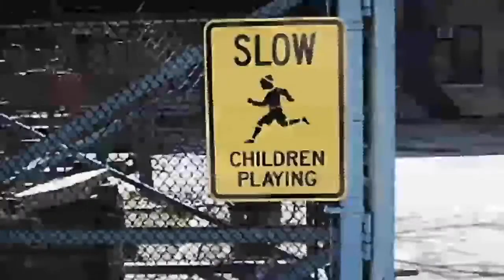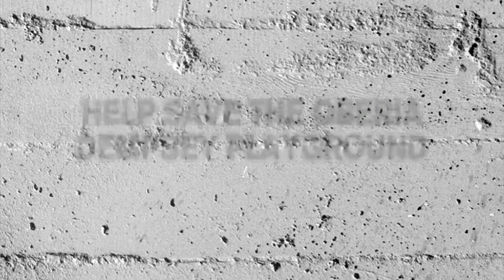CHCC PSA 1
The Oberia Dempsey Playground, located at 136-15 W 128 St in Central Harlem, is in trouble. It is set to be demolished and replaced by a corrupt land development intent on building housing when there are dire needs for places so our children could play. Please help oppose this development by signing the petition @ saveharlem128@gmail, or by calling 311 and telling Gov. services that you support restoring, not demolishing, the Dempsey Playground.